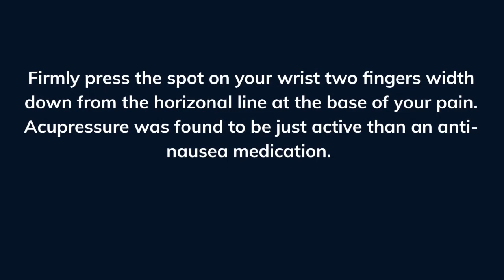Acupressure for Nausea and Acupressure for Contispation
Relief